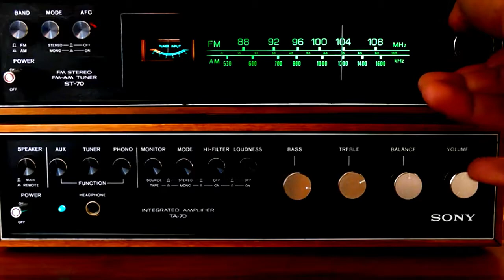أنا بعشقك ميادة الحناوي Ana Baashaak Mayada El Hennawy